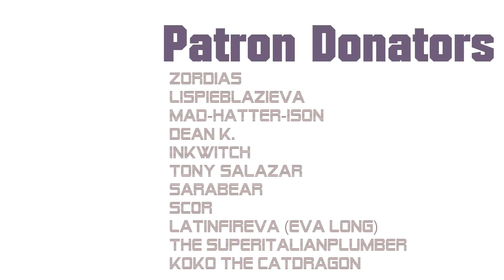『The Liar Princess and the Blind Prince』 - Blinded by your Radiance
A collaboration between me and artist Nilsaturn on twitter original comic

With the unfortunate loss of vision by the blind prince, he shows his affection someway through feel to Liar Princess herself, how they would pull it off is all up to the Prince's actions

Blind Prince by GaoGaiKingTheGreatVA
Liar Princess by RedasaTomato

Patrons
Zordias
LispieBlazieVA
Mad-Hatter-ison
Dean K.
InkWitch
Tony Salazar
SaraBear
Sc0r
LatinFireVA (Eva Long)
The SuperItalianPlumber